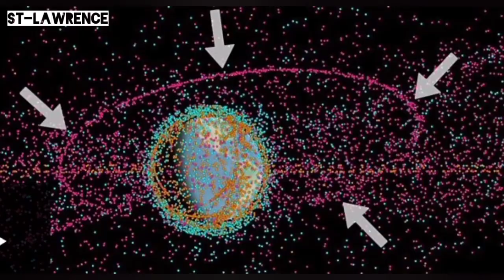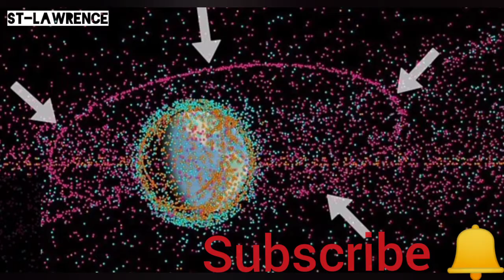Russian Satellite | Anti-satelite Missile Test Poses No Threat : Moscow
Debris formed after a Russian anti-satelite test "do not pose any threat to space activities" Russian Defense Minister Sergei Shoigu said. He added the Missile had struck an old Russian Satellite dating back to the 1980s with clinical precision.